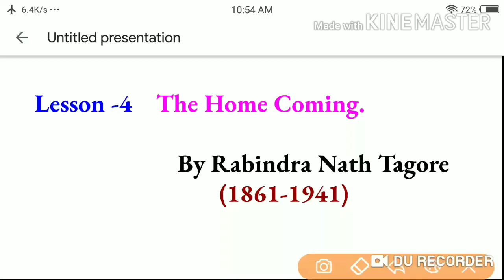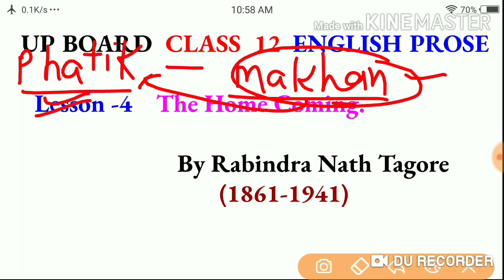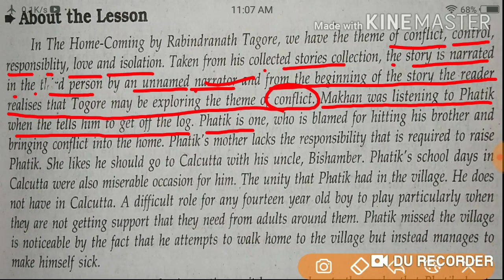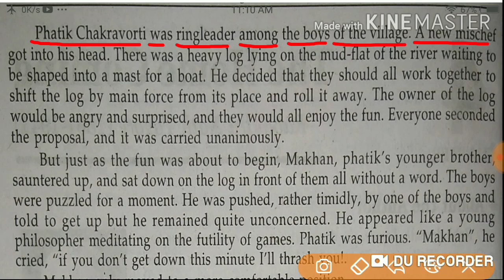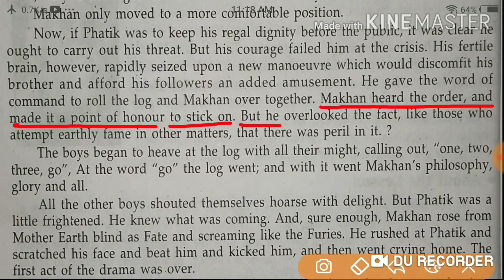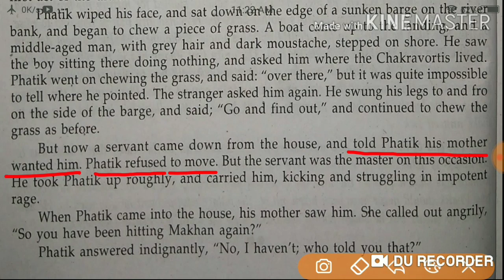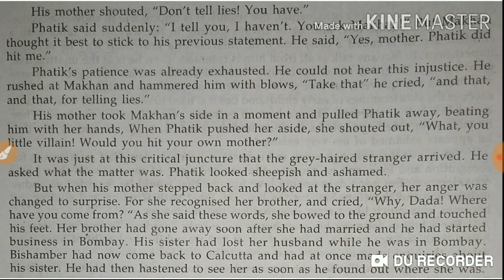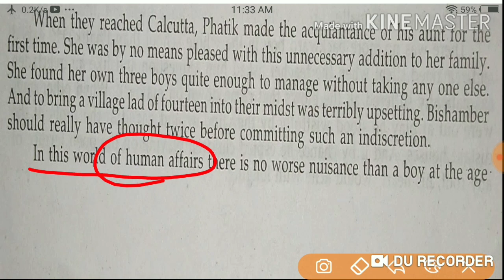The Home Coming. By Rabindra Nath Tagore - Class 12 Part -1